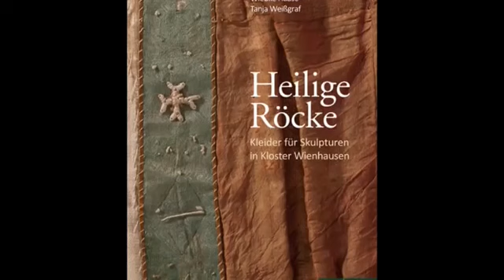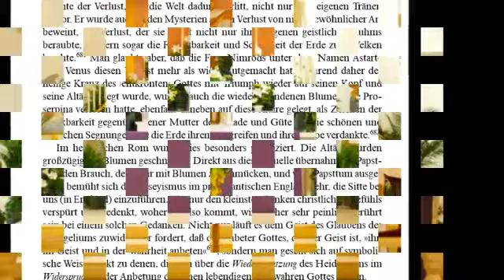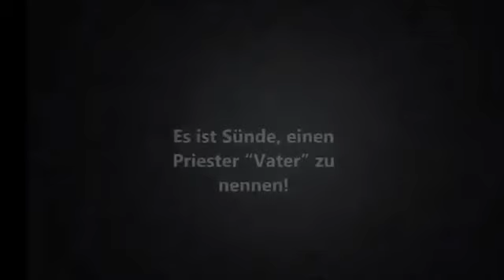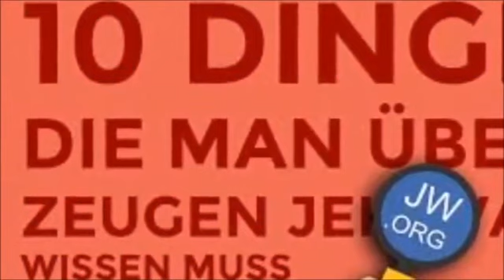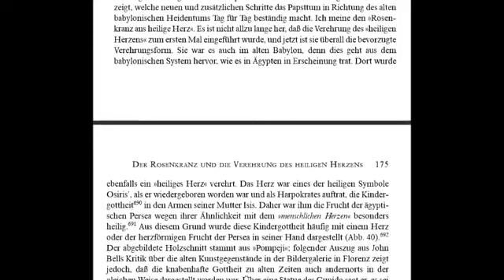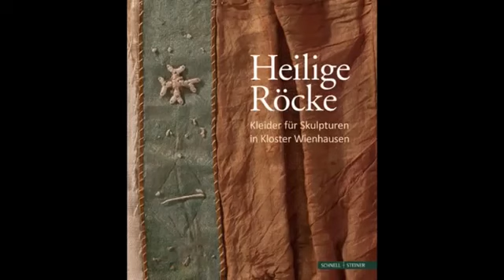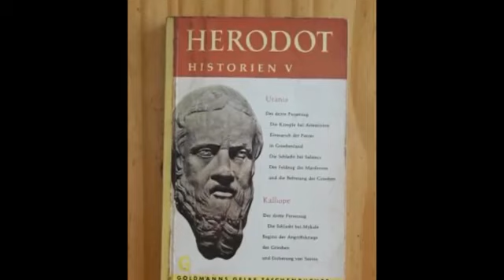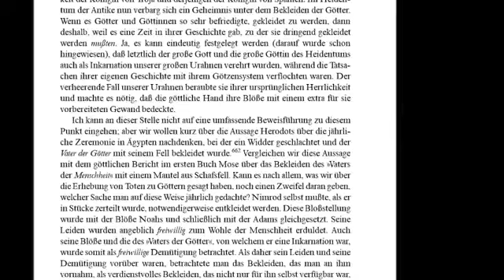Der Rosenkranz und die Verehrung des heiligen Herzens & Lampen und Wachskerzen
Der Ursprung der römisch-katholischen Religion von Alexander Hislop, original Titel 'The Two Babylons' Hier ist der Link zum Buch als PDF:

Der Ursprung der römisch-katholischen Religion von Alexander Hislop, original Titel 'The Two Babylons', Teil 23 Hier ist der Link zum Buch als PDF:

Der Ursprung der römisch-katholischen Religion von Alexander Hislop, original Titel 'The Two Babylons' Das Buch wird vorgelesen und besprochen von Jörg Glismann von Youtube channel joggler66.